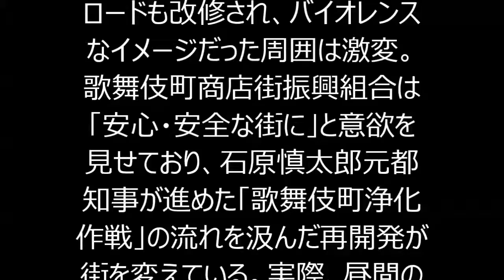歌舞伎町のぼったくり被害が激化…オリンピック規制前に荒稼ぎ狙い！！！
2008年に閉館した新宿コマ劇場の跡地にシネコンや高層ホテルなどが入った「新宿東宝ビル」がオープンし、街の雰囲気が一変した歌舞伎町。同ビルの8階テラスには東宝の象徴「ゴジラ」の巨大な頭部が設置され、それを国内外の観光客たちが撮影する姿が日常的になっている。
　同ビルにつながるセントラルロードも改修され、バイオレンスなイメージだった周囲は激変。歌舞伎町商店街振興組合は「安心・安全な街に」と意欲を見せており、石原慎太郎元都知事が進めた「歌舞伎町浄化作戦」の流れを汲んだ再開発が街を変えている。実際、昼間の歌舞伎町はキャッチ（客引き）の数がめっきり減った。
　だがそれは表向きであり、最近の歌舞伎町では「ぼったくり被害」が激化している。
警察に頼っても何の解決にもならない
「キャッチ（客引き）に『1時間5000円で飲み放題』といわれ、連れと二人でお店に入ったんです。女の子が4人ついて彼女たちは次々とドリンクを注文していました。女の子用のドリンクは量が少なく、何杯も飲めるようになっていたようです。会計時に請求されたのは25万円。女の子のドリンク料金が一杯4000円だとか……。事前に説明されていないから納得できないと店員と押し問答したのですが、驚いたのは向こうから『警察に行こう』と言ってきたことです。後に警察が全く助けてくれないことを知りました」
　ぼったくりキャバクラの被害に遭った男性（30代）は被害の実態を上述のように語ってくれた。
　警察に駆け込めば何とかなると思いがちだが、ぼったくり店は警察を全く怖がっていない。なぜなら警察は「民事不介入」の原則があり、料金をめぐる揉め事には手が出せないのだ。実際、交番に行っても「よく話し合ってください」と言われるだけで何も事態は変わらない。歌舞伎町の交番前は週末の深夜ともなると、何組もの被害客とぼったくり店員が揉めている「行列のできる交番」状態になっている。

社会,歌舞伎町,ぼったくり,東京五輪,新宿区,これはひどい

・80分266万円！ぼったくり急増の歌舞伎町でキャバクラ6店摘発